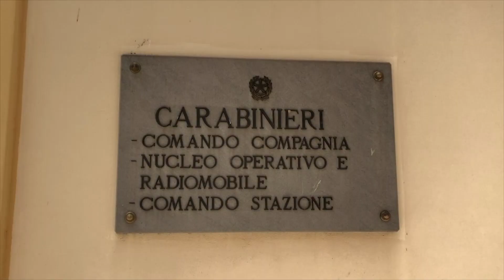Operazione "tà-tà", sgominata piazza di spaccio nel siracusano: sette arrestati dai Carabinieri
News. Nelle prime ore del mattino, i Carabinieri del Reparto Operativo di Siracusa e della Compagnia di Noto hanno dato esecuzione ad un’ordinanza applicativa di misure cautelari a carico di sette soggetti (tre in carcere e quattro ai domiciliari) variamente riconosciuti responsabili dei reati di evasione, cessione continuata e concorso continuato in cessione di stupefacenti.